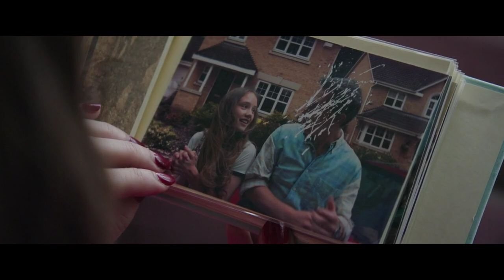Una and Ray - Close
**SPOILERS

 Una 2016

This movie f*cked me up because I can somehow relate to it. I am by no means trying to glorify their relationship. I merely want to showcase how beautifully made this movie was. Also,  Ben is my new crush :)

song: olafur arnalds close